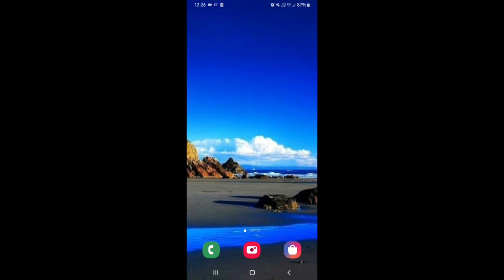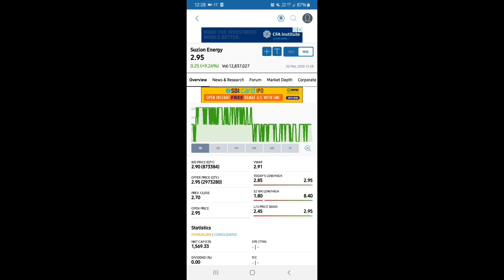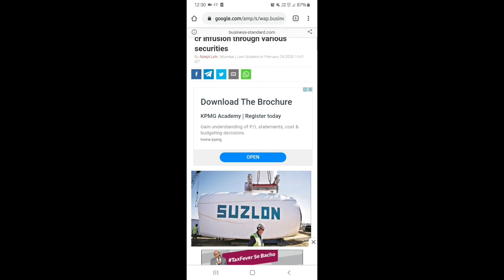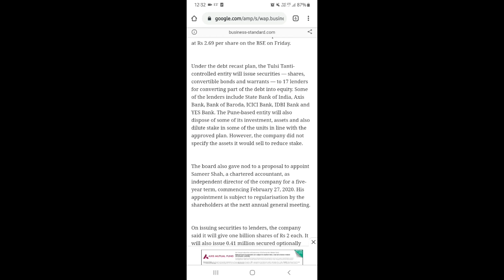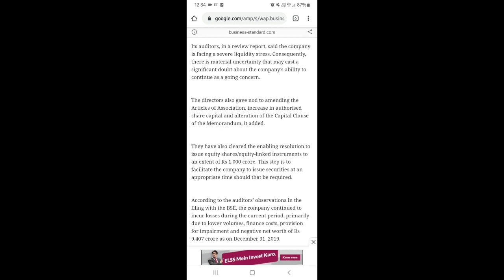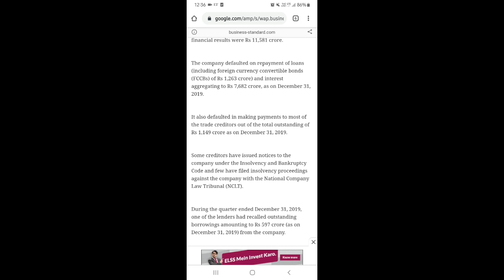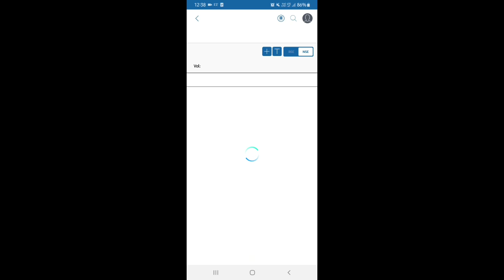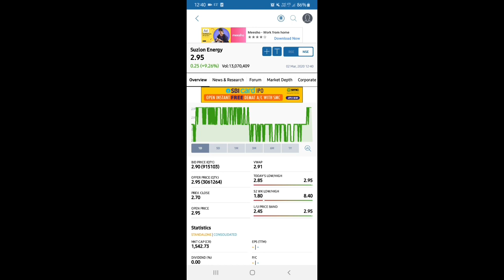Suzlon Energy Ltd Latest updates. ||Suzlon energy Ltd good news. ||क्या करें Buy ,sell or hold ?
Suzlon Energy latest news kya hai?
Kya Main Suzlon Energy Limited Mein buy kar sakta hu?
suzlon Energy Limited ke status kya hain ?
Suzlon Energy Limited kya karti hai?
Suzlon Energy Limited ka business kya hai?
Suzlon Energy Limited ko Kaun lead karta hai??
Suzlon Energy Limited ka promoter kaun hai?
Suzlon Energy Limited mein kitne karod rupaye infusion hone wale hain?
400 karod rupaye Suzlon Energy ke andar Kaise Lagaye jaenge?

Suzlon Energy Limited ke lenders kaun kaun hai?
kaun kaun se bank hai jo Suzlon Energy Limited ko loan de chuke hain?
kya Suzlon Energy mein Hamen average out kar lena chahie?
Suzlon Energy ka return percentage kya hai?

doston agar aap is channel per 1st time aayen hain tu please subscribe Karke bell icon ko press kar dijiye usse Hamari Aane wali videos ki notification aapko time par mil Jaya Karegi aur doston aapko yah aapke Kisi dost ko Demat aur trading account open karna hai ,tu Upar link Diya Hai link ko click Kariye simple tarike se apne account open kar sakta hai.

thank you very much .thank you.